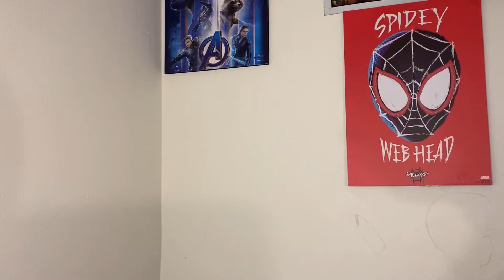COMING 2 AMERICA TRAILER 2 | 2021 MOVIE TRAILERS!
Here is my coming 2 america trailer reaction! Coming 2 america will be joining amazon prime in march. Hopefully you guys have seen the first coming to america. This was a funny 2021 movie trailer so i hope you enjoy it. nr sure to leave a like for my coming to america movie trailer #2 reaction.